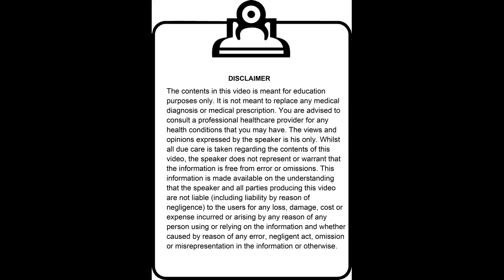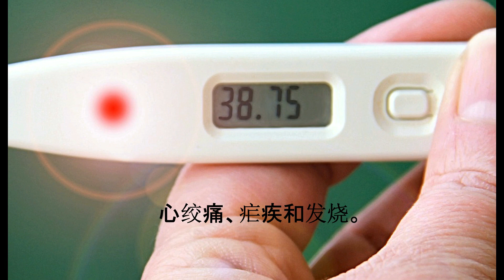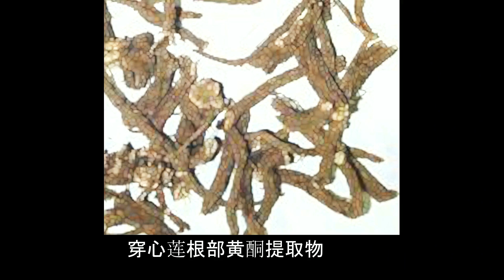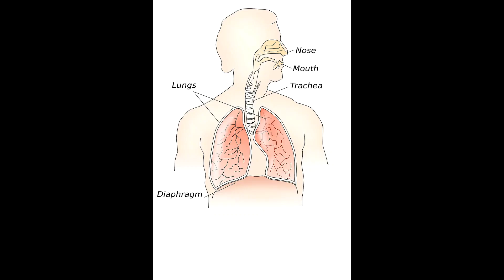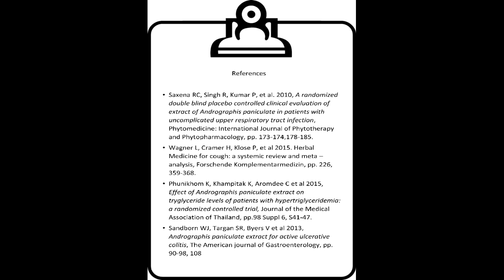The Plant That Can Counter Cobra Venom/可以对抗眼镜蛇毒液的植物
Andrographis paniculate is an increasingly popular plant in the era of COVID-19. It is a potential plant that has real medicinal values recognised by WHO, Herbal and Pharmaceutical Markets. This plant grows well in South East Asia,China and India. Andrographis’ properties are many, including analgesic, laxative, expectorant, digestive, stomachic, antipyretic. It has been used traditionally for snake bites, especially cobra venom. Antidote for cobra venom are difficult to obtain and difficult to store. It has been used for diabetes, high blood pressure, myocardial ischemia, antiplatelet, antithrombotic, de endotheliazation. It is acknowledged in the biomedical sciences as good for upper respiratory tract infections. The plant is easy to use, either as infusion like tea, decoction, or as powder. The stem, leaves and roots are all useful for different applications. Andrographis’ abilities to stimulate immune response is useful in the fight against virus infection and when combined with zinc,it can shorten the recovery period for flu and cough to 3 days.

穿心莲是 COVID-19 时代越来越受欢迎的植物。它是一种具有真正药用价值的潜在植物，被世界卫生组织、草药和药品市场认可。这种植物在东南亚、中国和印度生长良好。穿心莲的特性很多，包括镇痛、通便、祛痰、助消化、健胃、解热。它传统上用于蛇咬伤，尤其是眼镜蛇毒液。眼镜蛇毒的解毒剂难以获得且难以储存。它已被用于糖尿病、高血压、心肌缺血、抗血小板、抗血栓形成、去内皮化。它在生物医学科学中被公认为对上呼吸道感染有益。该植物易于使用，可以作为茶、汤剂或粉末等输液。茎、叶和根都适用于不同的应用。穿心莲刺激免疫反应的能力有助于对抗病毒感染，当与锌结合使用时，它可以将流感和咳嗽的恢复期缩短至 3 天。